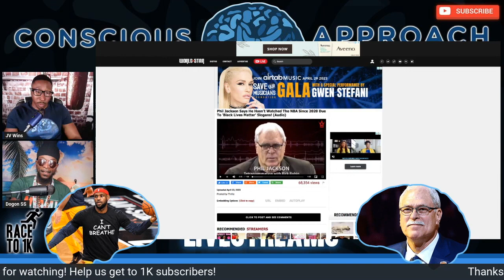Phil Jackson Says He STOPPED WATCHING the NBA After BLM Demonstrations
Legendary NBA coach Phil Jackson was on a recent podcast and talked about how he has not watched an NBA game since 2020 because of the social justice messages and his belief that the league has become too political. Naturally, people are upset about this. What do you think?

Phil Jackson Says He Hasn't Watched The NBA Since 2020 Due To 'Black Lives Matter' Slogans! (Audio)